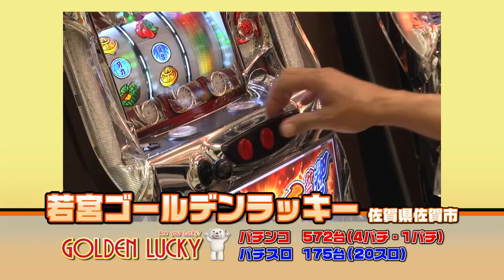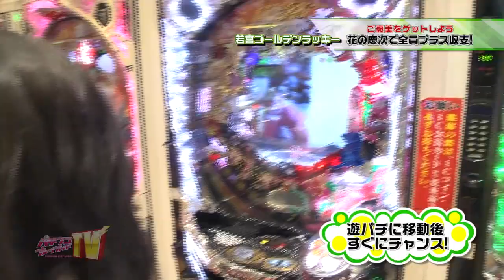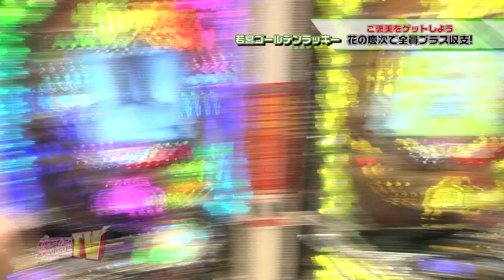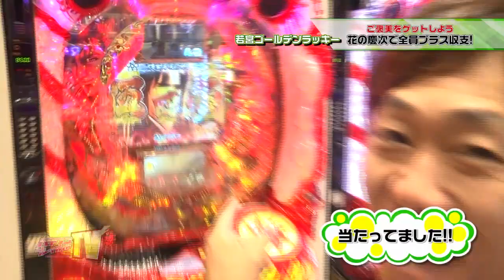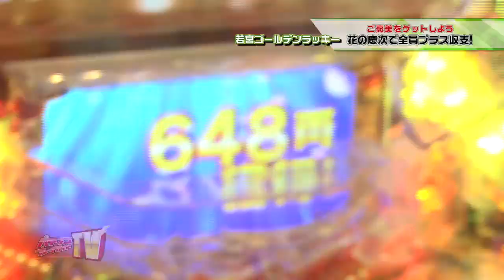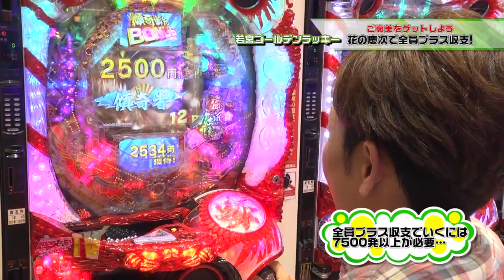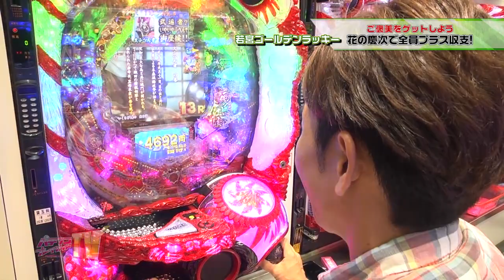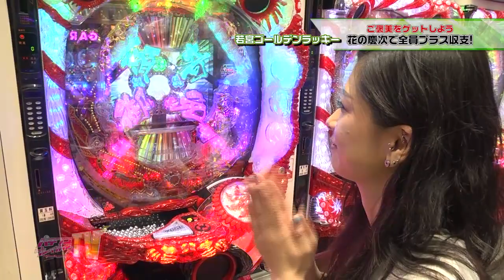パチンコプレイガイドTV(2015/8/4)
エリアに特化したパチンコ・パチスロホール情報FP誌「パチンコプレイガイド」がプロデュースする番組。同誌が制作するＴＶ番組の福岡・佐賀エリア版。
【出演者：ケン坊田中、明依、島崎翠花】
九州放送TVQ　毎週火曜日深夜放送】